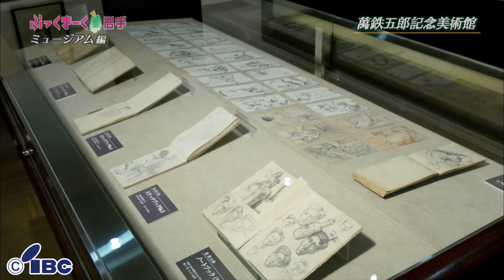ぶっくまーく岩手 ＃６０「萬鉄五郎記念美術館」岩手県花巻市東和町【ミュージアム編】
岩手県花巻市東和町。
大正から昭和初期にかけて活躍した画家「萬鉄五郎」。その作品や、人柄を顕彰しようと建てられた美術館があります。